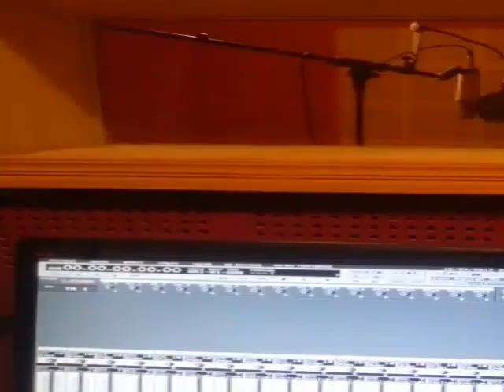magne budho new song JHOLITUMBE BHINAJULAI recording clip